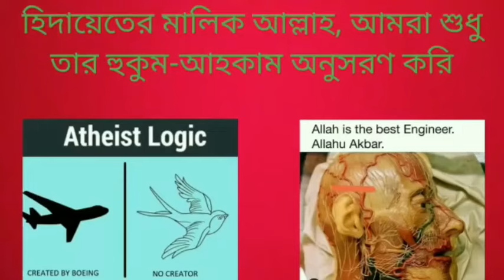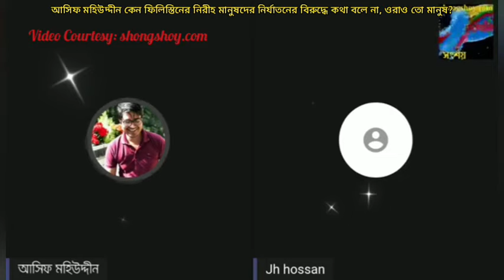আসিফ মহিউদ্দীন কেন নিরীহ ফিলিস্তিনিদের উপর নির্যাতনের বিরুদ্ধে কথা বলে না,তখন মানবতা কোথায় চলে যায়